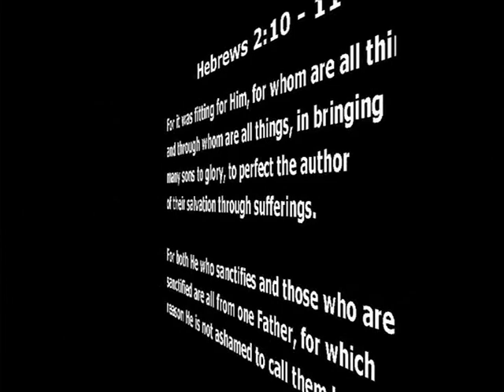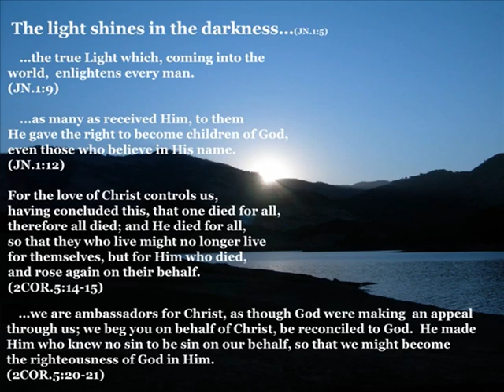Helping the Needy by William Hayes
These are pictures taken over a 10 year period Made into a movie to encourage others to get involved.  During that time, hot meals, clothing, and sleeping bags where handed out every Sunday year around.  We fell in love with the people and found it to be a blessing to be able to reach out to thousands of broken and needy people in southern Oregon.  The work still goes on, but others have taken up the mantle.  Credits: Tears of the Saints by Leeland, Passion of the Christ movie-photo.